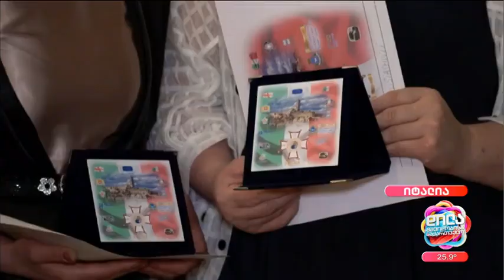იტალია-საერთაშორისო პრემია "ივერიას" დაჯილდოვება; დილა მშვიდობისა საქართველო-2024.07.22